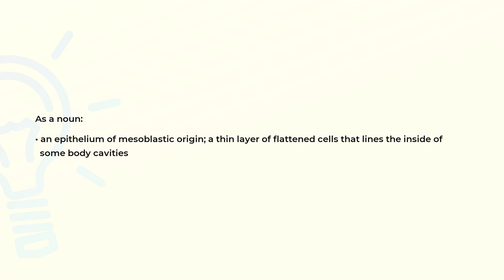What is the meaning of the word ENDOTHELIUM?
Definition and spelling of the word ENDOTHELIUM.

(00:00) Intro
(00:07) As a noun
(00:20) Spelling

As a noun (00:07):
• an epithelium of mesoblastic origin; a thin layer of flattened cells that lines the inside of
  some body cavities